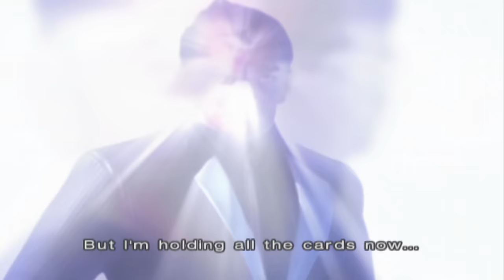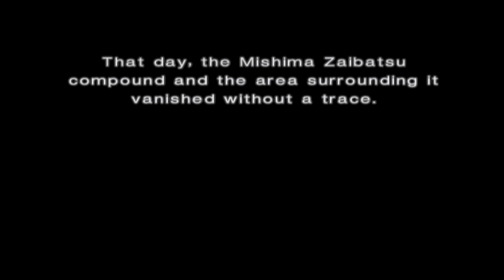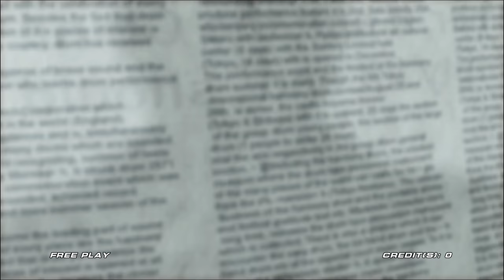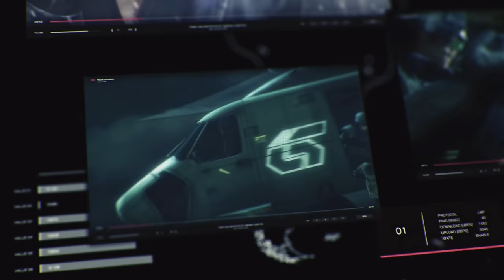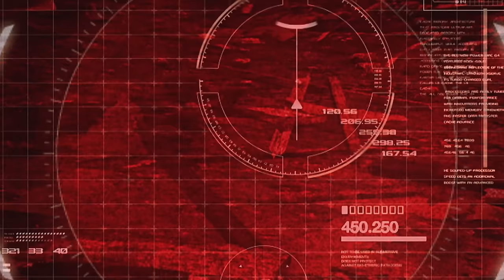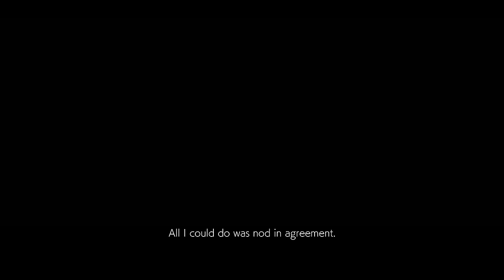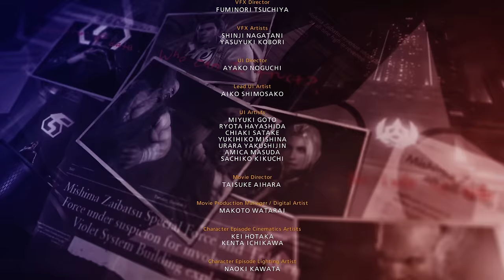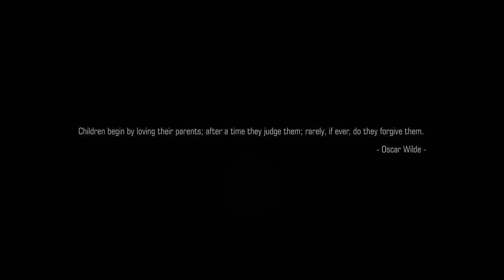Tekken Series - Kazuya Full Story [ All Cutscenes, Dialogue and Endings ]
All Kazuya Story content for Tekken 1-7 plus Tag Tournament 1 and 2.  Cutscenes, Dialogue and Endings.
(Please note that in order to reduce redundancy, I did not include all versions/ Re-releases of the same game if the story content would be the same. For Tekken 3 Jin's playthrough was used as Kazuya is not featured in the game. )

ALSO I did cut a lot of the narrator from Tekken 7. ONE - because he is pretty trash, and TWO - vid was getting a bit to long and I feel like you aren't missing much shaving him down a bit.

Finally one last thing is not all of Kazuya's Endings are considered cannon - however Tekken 6 does a good job of recapping and setting the stage of what ACTUALLY happened before its story gets going.

Please support the original creators, artists and owners.